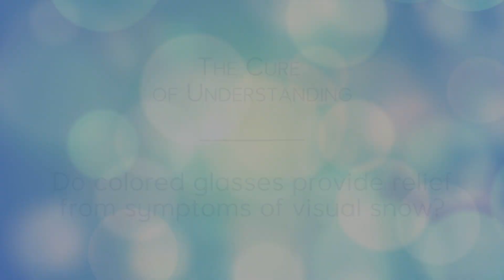Question #15 - Do colored glasses provide relief from symptoms of Visual Snow?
The Cure Of Understanding Video Series continues with its newest release: Question 15 - “Do colored glasses provide relief from symptoms of Visual Snow?” Dr. Owen White and Matthew Renze discuss scientific literature published on the use of colored glasses and their helpfulness in alleviating VS symptoms.